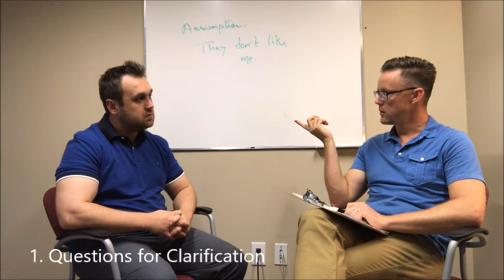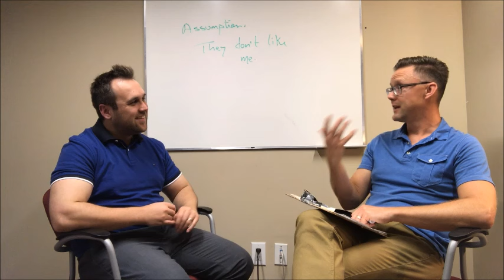CBT Demo Socratic Questioning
A demonstration of Socratic Questioning in a Cognitive Behavioural Therapy (CBT) counselling setting.